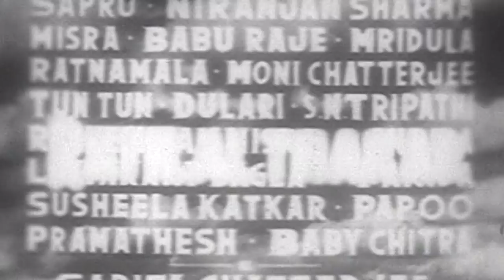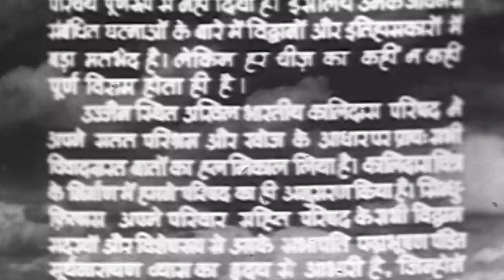Kavi Kalidas (1959) | Full Movie | Bharat Bhushan | Anita Guha | Nirupa Roy | Classic Movie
Cast: Bharat Bhushan, Nirupa Roy, Anita Guha
Director: S N Tripathi

Kalidas, an upper caste man, falls in love with Pushpavali, who belongs to a lower caste. However, circumstances force Kalidas to get married to Princess Vidyotma.